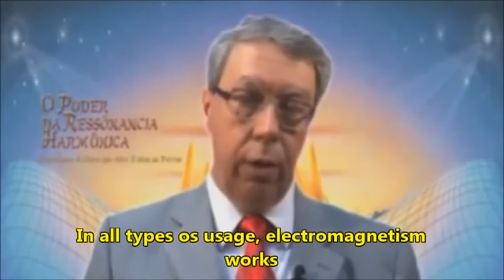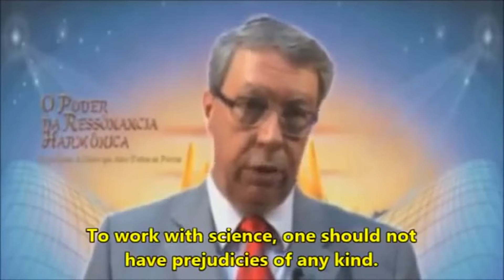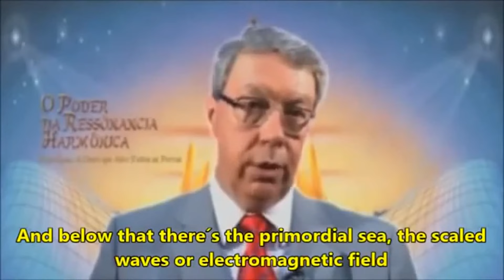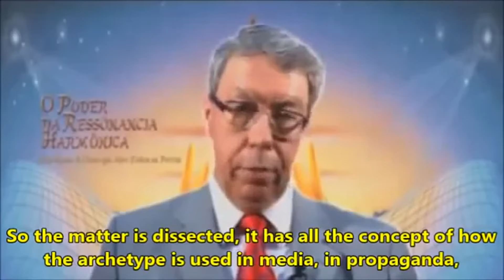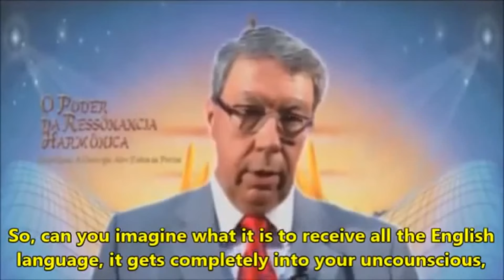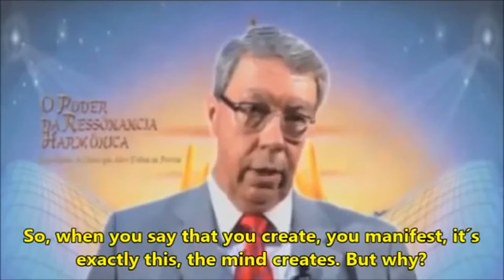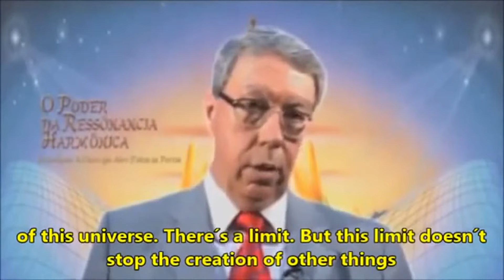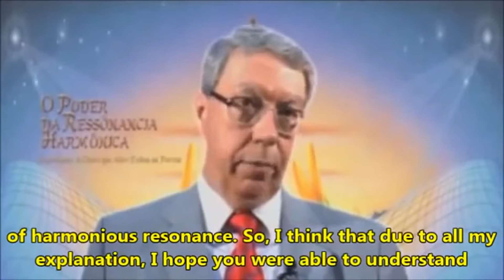O poder da Ressonância Harmônica (vídeo original) prof. Hélio Couto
Para qualquer informação sobre a Ressonância Harmônica acesse o site oficial do professor Hélio Couto